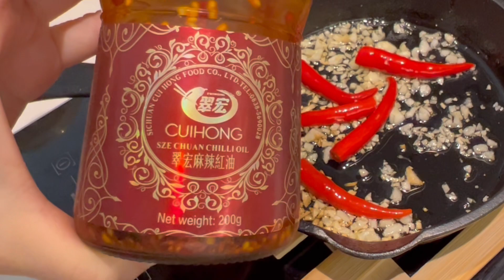麻辣涼拌雞腎（懶人食譜）用現成麻辣紅油+自己調味=掂?｜How to make Chicken Gizzards with Sichuan Chilly Oil (Easy Steps)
📋文字版食譜： 麻辣涼拌雞腎 @365d
最近買了一款現成麻辣紅油，廚娘試過非常之適合用來製作麻辣小食，性價比高，夠香夠麻辣，最重要可以自行調節咸味（所以不要買錯麻辣醬呀，大家買麻辣油就對的了，底味我會教你調教）

今天就用它教大家製作「麻辣涼拌雞腎」。

做法非常之簡單，大大省略了自己磨香料（花椒、紅椒等）、炸麻辣紅油的時間，啱晒即興想食麻辣野既朋友！

當然如果你有時間，又很想學自己做涼拌麻辣醬汁，你可以參考本人的舊帖：「麻辣涼拌牛柏葉」
雞腎250克
蒜頭4粒
辣椒5條
麻辣紅油 4茶匙
糖一茶匙
鹽¾茶匙
蠔油1.5茶匙
芫荽適量
冰塊適量
白芝麻少量

Chicken gizzards 250g
Garlic 4pc
Chili 5pc
Sichuan chili oil 4tsp
Sugar 1tsp
Salt 3/4tsp
Oyster sauce 1.5tsp
Some coriander
Some ice
Some white sesame

好東西要分享給身邊的朋友啊！